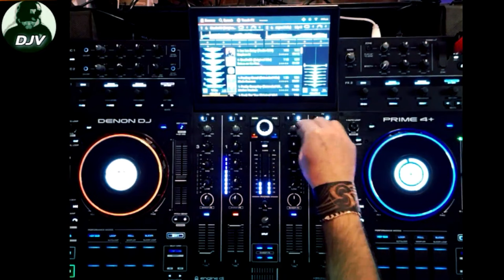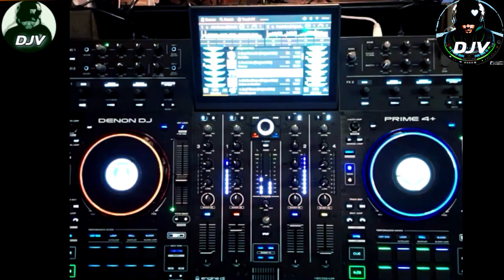Funky Disco House Mix 🔥Best New Music🔥| Positive LOVE VIBES Energy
Funky House, Nu Disco, Tech House & Bass House tracks!

Welcome to the best new Funky House, Nu Disco, Tech House & Bass House tracks!

Featuring - Block & Crown, Disko Kidz, Flashdancers, Disco Gurls and so much more.

00:00 - Love to Love You Baby Marcel Krieg Disco Mix - Giorgio Moroder
03:50 - Should Be Dancin Original Mix - Martina Budde, Riccardo Fiori
07:40 - Jump Roller Coaster Extended Mix - GhostMasters
11:00 - Bali' Original Mix - Milano
14:10 - Melodofunk Extended Mix - Evil Bert
17:10 - Round Of Trumpet Original Mix - Alfred Azzetto, Castaman
21:10 - Shout Extended Mix - Akeem Raphael
24:08 - Down Under feat. Colin Hay Majestic Remix - Colin Hay, Luude
26:43 - Bombay Hustlin Original Mix - Block & Crown
29:00 - Mack Returns Extended Mix - FlashDancers
30:52 - Bombastik Extended Mix - Disco Gurls
33:45 - I Got 2 Bag It Up Extended Mix -  Mother Funkerz
35:33 - Brandi With Hangover Original Mix - Block & Crown, MaloMalo
39:00 - My Lips Adrian Villaverde Edit - Crazibiza
41:02 - Let the Fog Clear Original Mix - Luca Bisori
44:10 -  Move Your Body Club Mix - GhostMasters
46:09 - Yeah Extended Mix - GhostMasters
47:50 - Balkanika Original Mix - Ivan Kay
51:15 - What a Bam Block & Crown Dope Demand Extended Remix - Sean Finn, No Hopes
54:18 - Sensation Original Mix - Felipe Avelar
58:00 - Eye Of The Tiger Original Mix - Richard Grey, SHERPA, Eddie Pay
1:01:20 - Bongo Tribal Extended Mix - Dvit Bousa, DJ Hector Carrero, Deejay P4T
1:06:00 - Samba Original Mix - Frog
1:08:30 - Magic Flute Original Mix - Ivan Kay
1:11:20 - Acid Funk (Rabbit in the Moon's Turn On Mix) Rabbit in the Moon's Turn On Mix - Hawke, God Within
1:16:30 - Kyrenia Extended Mix - Sllash & Doppe
1:19:40 Do My Thing Original Mix - Vernee
1:21:10 - Knight Rider Extended Mix - Steff Da Campo, Adam De Great
1:23:50 - House Everyday Original Mix - Emiel Roche, Salvador Deep
1:26:50 - Funkular Original Mix - Different Measure
1:28:10 - Tokio Original Mix - Guido Cea
1:30:15 - Space Original Mix - Emiel Roche
1:32:40 - Mami Pide Original Mix - Juan Diazo, Karo Gomez, Cinthia Lo He
1:34:40 - Tiki Tiki Extended Mix - Divolly & Markward
1:37:15 - Plof Plof Extended Mix - Leandro Da Silva, 3Beat, MC BEATRIZ
1:40:30 - Babylon Original Mix - Jay de Lys
1:42:25 - Work That Body Original Mix - Max MendezCome Rewind Extended Mix - Local Singles
1:44:40 U - Pilot Original Mix - Chris Garcia, Sdj, Alphadub, Basstian Drums
1:45:22 - Sugar Daddy Original Mix - Bruno Furlan
1:46:50 - So Heat It Up (Like That) Original Mix - DJ Dan, Block & Crown
1:49:45 - Pertucada Original Mix - Vincent Bastille
1:53:55 - Tech Police Original Mix - Dexy

Best New Funky Disco House Remixes - Positive Energy & Love vibes Mix 2024 featuring remixes of the best old hits from 80s 90s and 00s including Michael Jackson, Chic, Roxette, Madonna, Abba, Whitney Houston, Phil Collins, John Oates, Scissor Sisters, Anita Ward, Lionel Richie, Soft Cell, Anastacia and many more. 🕺

Join us on this feel good filled funky disco anthems and remixes joourney that will have you singing, dancing & flooding back memories of the good old days. 🪩 💃

This mix has everything you need to get grooving to your favorite  House remixes. From bouncy bass lines to funky percussion, this mix has it all.

If you're a fan of House music, then you need to check out this playlist!

I've created this channel for YOU to keep up to date with the latest and best sounds from Tech House, House, Funky House Music mixes.

on-desk